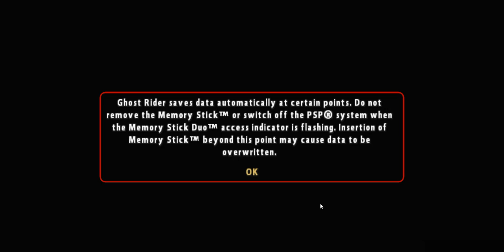Ghost Rider gameplay